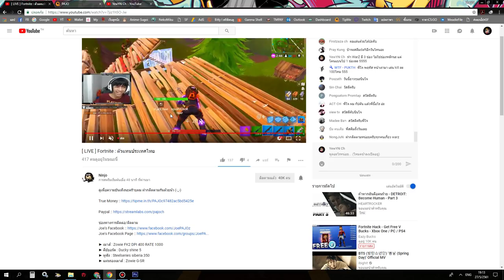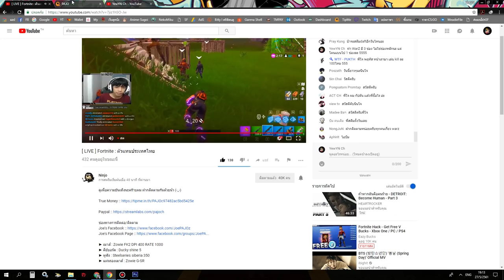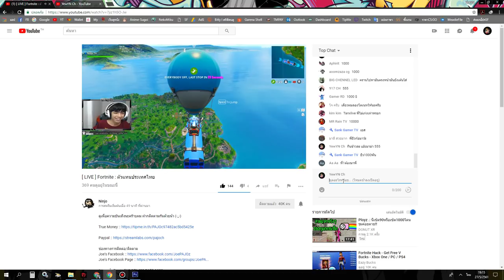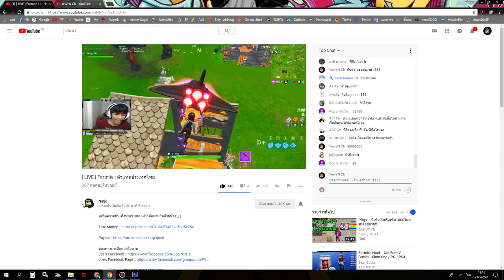เกรียน!! ดูอยู่เงียบ ๆ แล้วแอบโดเนทให้ ปาโจ Ninjo 1,000! ถึงกับเหวอ555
ขำๆ แก้เครียดนะครับคลิปนี้555